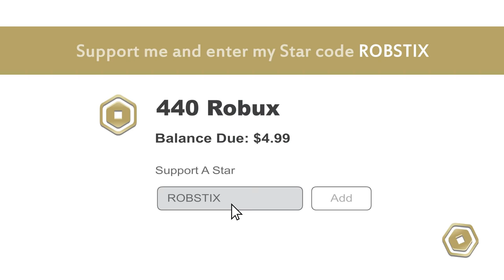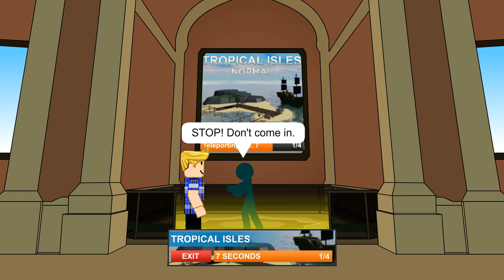10 Worst Moments in Tower Defense Simulator Roblox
Roblox X Minecraft is coming soon and this will be my biggest project ever. if you want to support this animation, please buy our Merch on Teespring or donate to my Paypal. That'll help a lot to speed up this project.